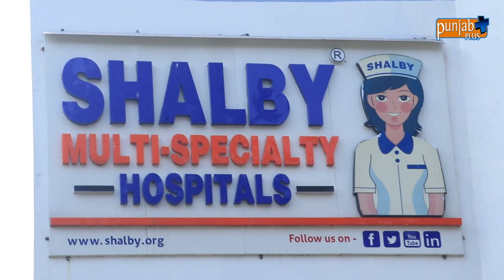DR. MANOJ SHARMA (Shalby Multi Specialty Hospital) Mohali